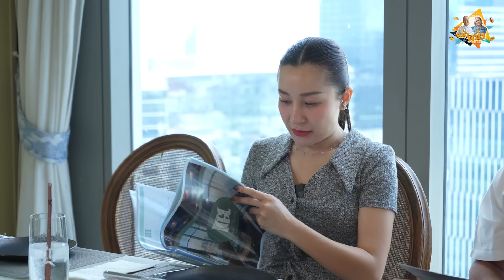ต้นตำรับอาหารไทยชาววัง Marie Guimar ทุกจานมีเรื่องราว| หม่ำกับหม่ำ Ep.120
“หม่ำกับหม่ำ”
มองหาสปอนเซอร์ไปร่วมอิ่มอร่อยกับพวกเราในทุกๆEp

รายการหม่ำกับหม่ำ เป็นรายการที่เอ็มตั้งใจทำขึ้นมาเพื่อพาพ่อไปทานอาหารอร่อยๆที่คุณพ่อไม่เคยได้ลิ้มลองสักครั้งในชีวิต เปิดประสบการณ์การกินในรูปแบบที่น่าตื่นตาตื่นใจทั้งเอ็มและพ่อ รวมไปถึงคนดู

ร่วมอิ่มอร่อยไปด้วยกันในทุกๆEP ♥️

รายการนี้จะเป็นกล่องแห่งความทรงจำที่น่ารักระหว่างเราสองคนในมุมพ่อลูก